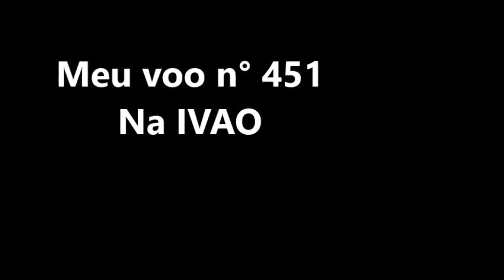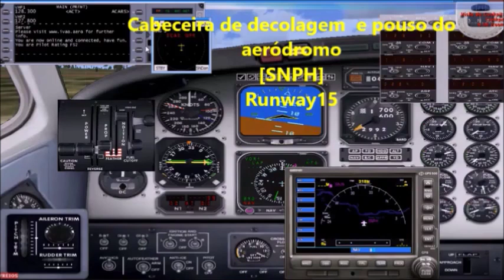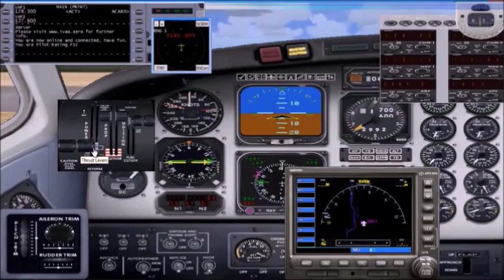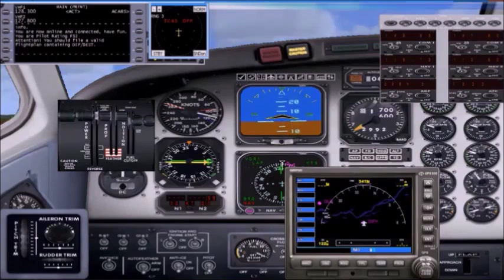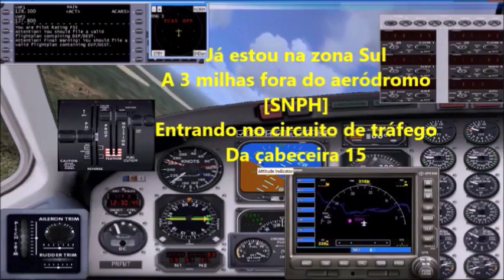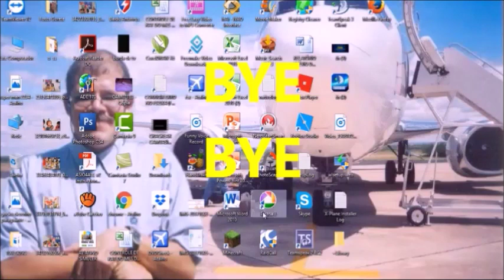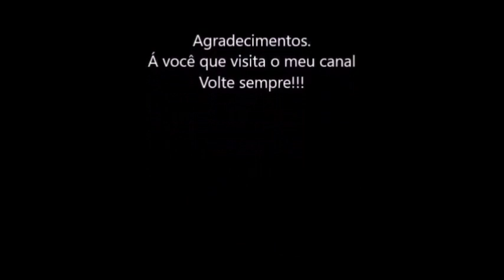Meu voo n° 451 na IVAO